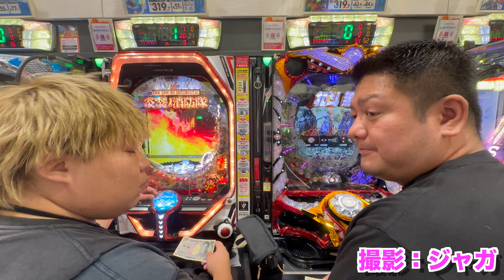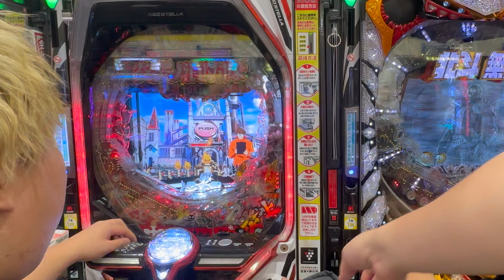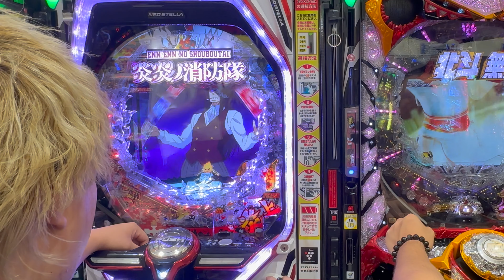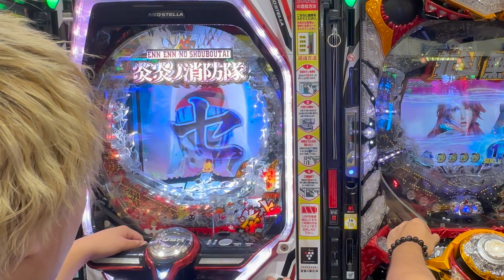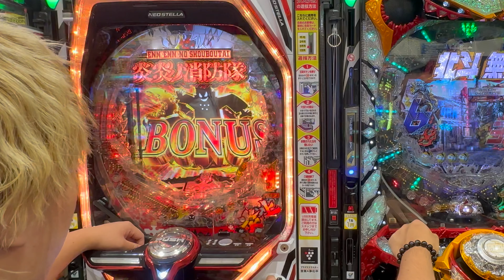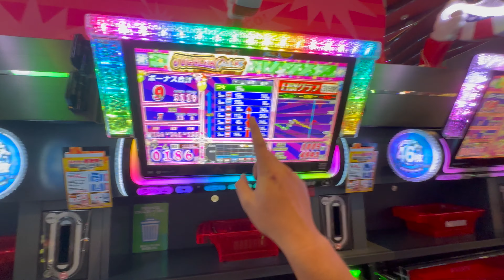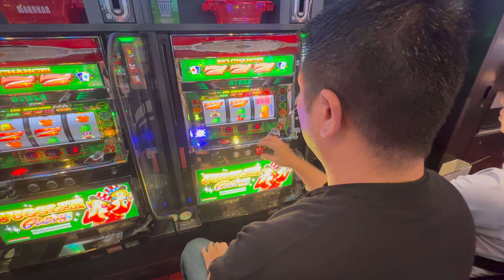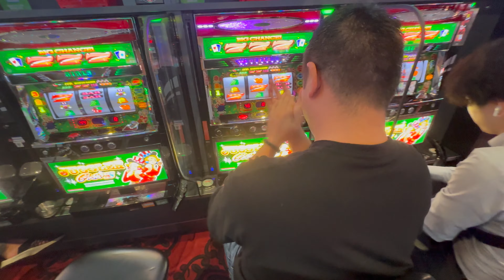【炎炎ノ消防隊】一撃回収！諦めかけたその時確率を超えた！【ジャグラーガールズ】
人助けで徳を積む。やっぱり徳って大事！！

撮影協力店舗：マルハン前橋インター店さん
住所：群馬県前橋市元総社町693
アクセス：国道17号線前橋インターそば

撮影ご協力誠にありがとうございました。

サブチャンネル【群馬のヤンキーの溜まり場】の登録も頼まい！

【俺たちの青ハルアゲイン】